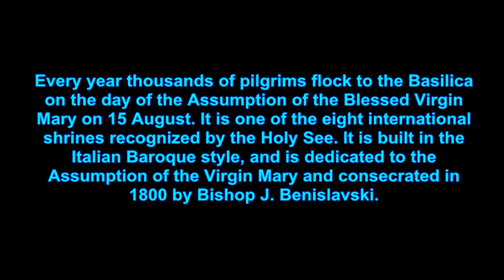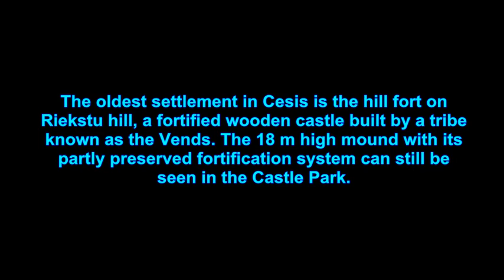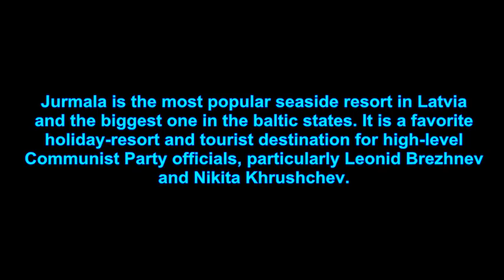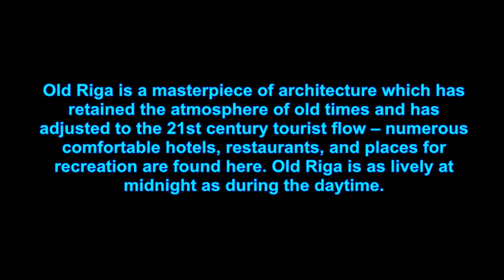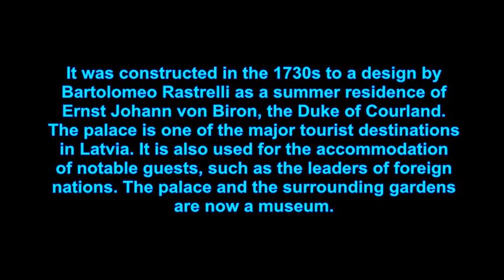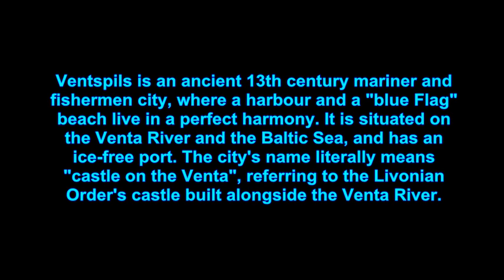TOP TEN PLACES TO VISIT IN LATVIA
Top ten tourist spots in Latvia